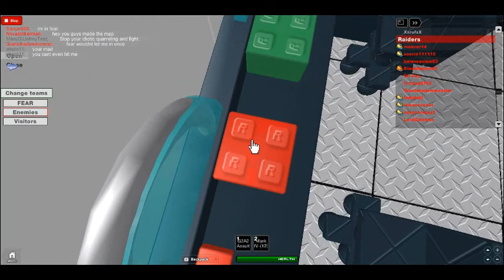Raid on f.e.a.r.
CLASSIC Alianor is here! Team GUI added, updated weapons, and raid-able flag.